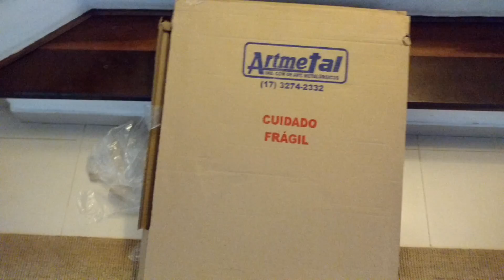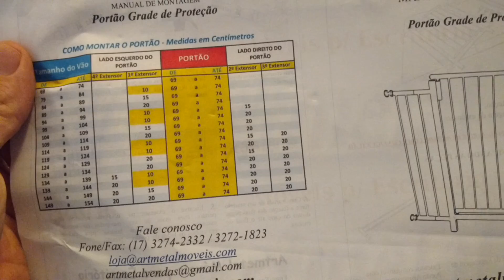Qual o melhor portão grade de proteção bebês crianças e cachorros TESTE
Aqui uma pequena descrição de como escolher um portão de segurança para bebês e ou animais domésticos.